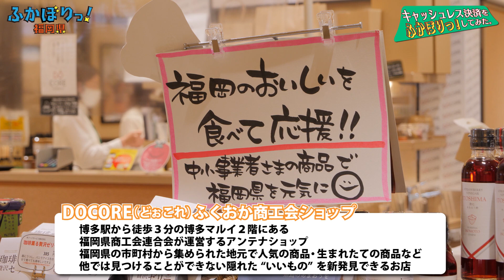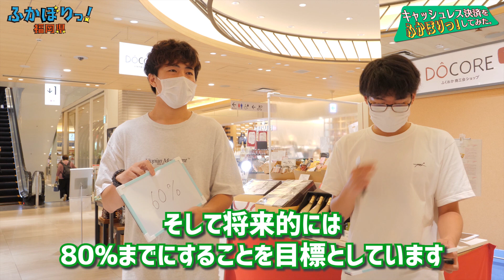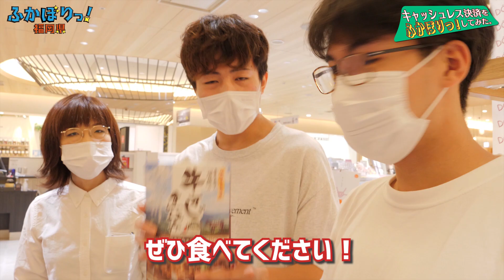キャッシュレス決済【岡澤アキラのふかぼりっ！福岡県】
現金を使わずに支払う「キャッシュレス決済」は、新型コロナウイルスなどの感染リスクを減らせる点からも注目が集まっています。
今回の番組では、キャッシュレス決済を活用している店舗を取材し、利用者とお店それぞれのメリットについてふかぼりします！
@ふかぼりっ！福岡県

○福岡県キャッシュレス導入支援総合情報サイト
○DOCORE（どおこれ）ふくおか商工会ショップ